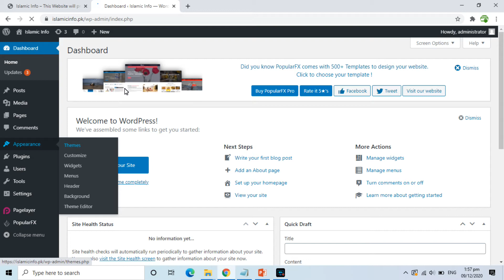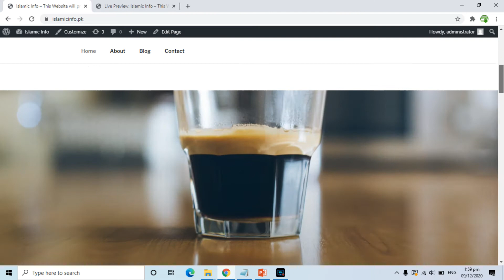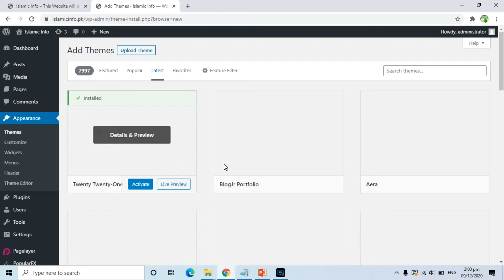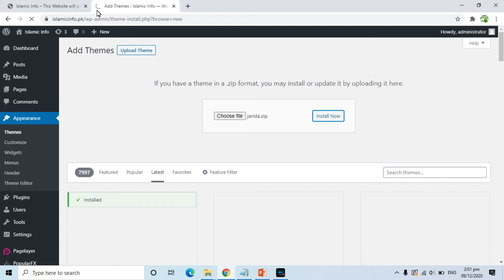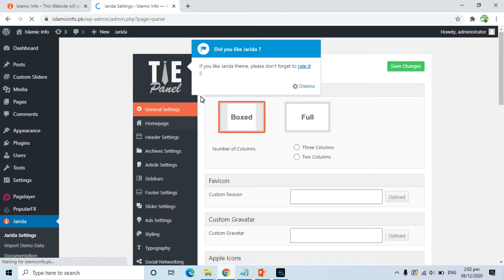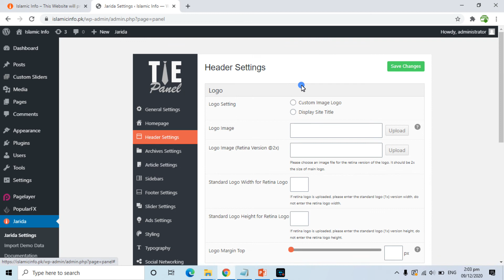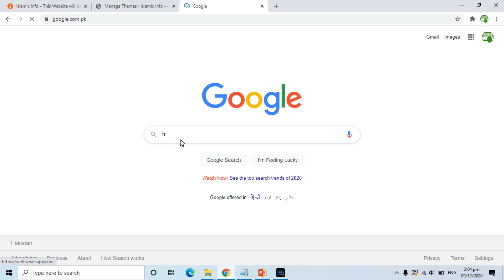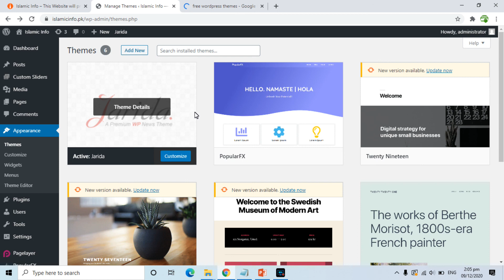How to Install WordPress Theme? Part-03 | Step by Step WordPress Theme Installation Process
Read Step by Step WordPress Theme Installation Process

Part-01 How To Design a Website in WordPress? Step by Step for Beginners | Smart Tech Expert

How to install wordpress theme?
How to install wordpress theme in cpanel?
How to install wordpress theme from zip file?
How to install wordpress theme manually?
How to install wordpress theme free?
How to install wordpress theme online?